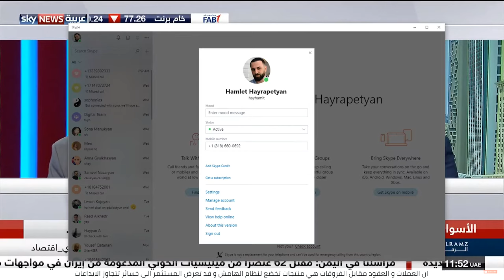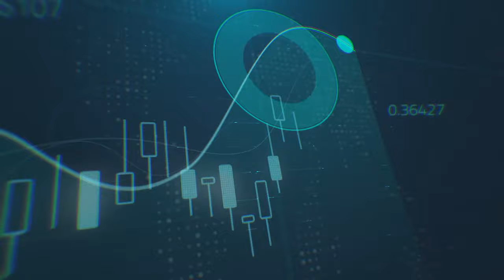الذعر في الأسواق الأوروبية يهدأ قليلا، لكن إلى متى؟